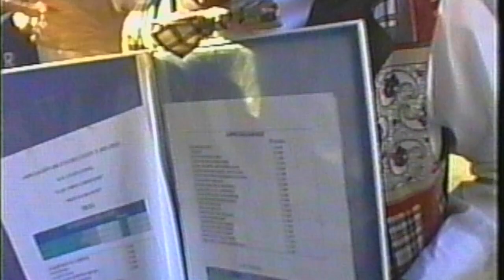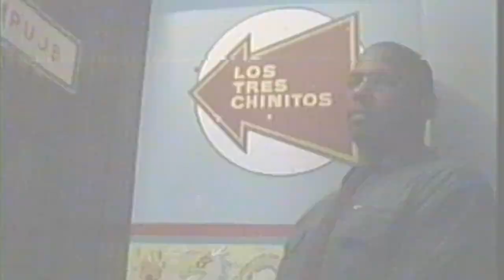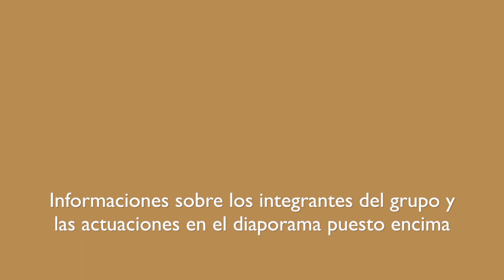Roman Diaz con Chavalonga y El Ven Tu Rumbero - La Havana 1999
Actuaciones en el Palenque, El Barrio Chino y en Los Tres Chinitos.
Encontre esta filmación en cinta VHS, no tengo información sobre quien la filmo.